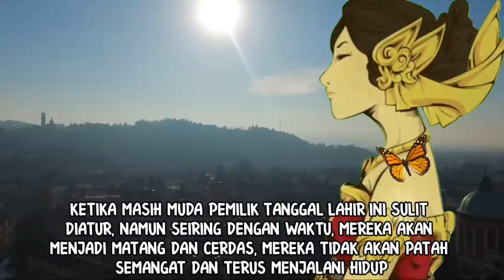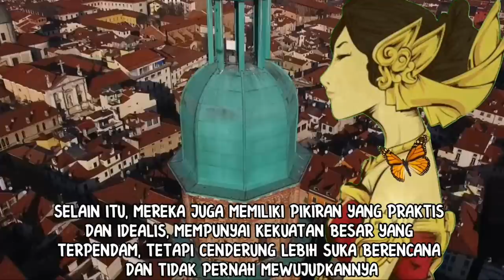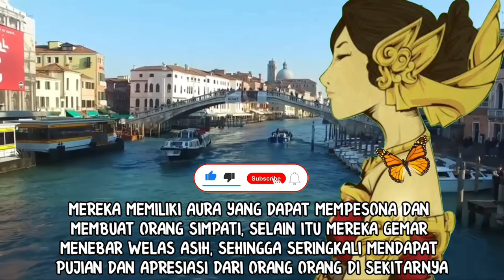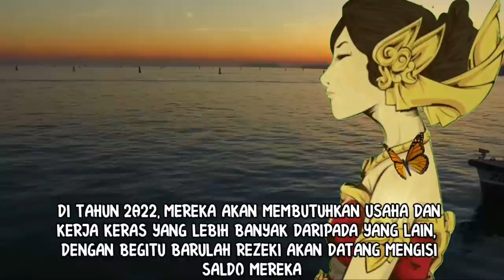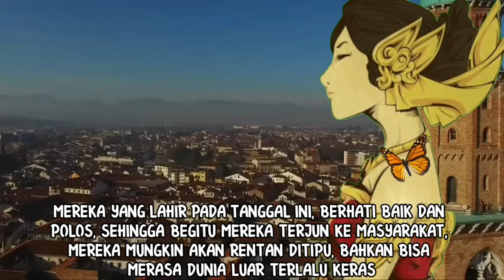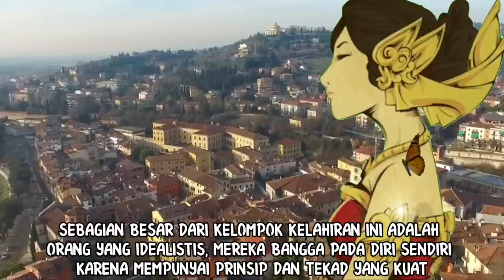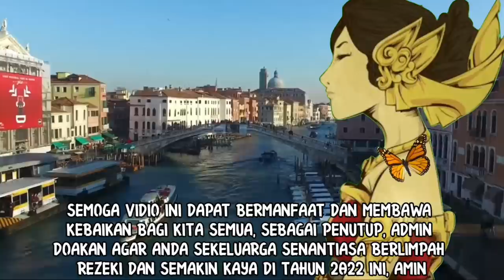TANGGAL LAHIR YANG AKAN KAYA DI TAHUN 2022_MENURUT PRIMBON JAWA SEMAR SAKTI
Inilah pembahasan mengenai kumpulan tanggal lahir yang akan kaya di tahun 2022, yang diramalkan oleh kitab primbon jawa aemar sakti. Urutan tanggal lahir tersebut dibuat berdasarkan numerologi tanggal lahir, yang dimulai dari tanggal lahir yang berpeluang paling besar untuk menjadi kaya.